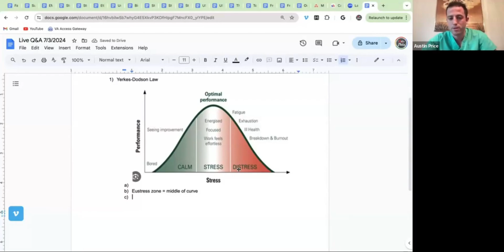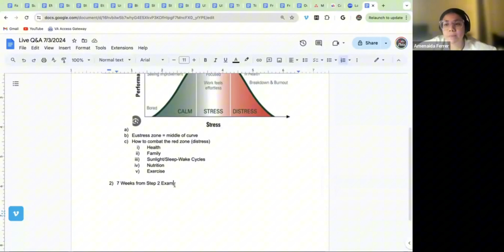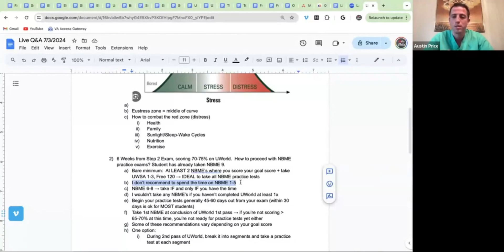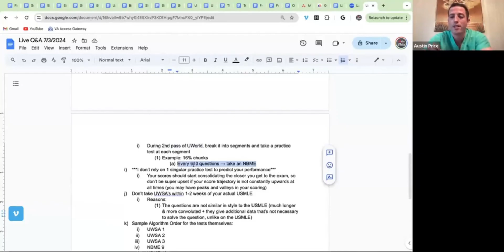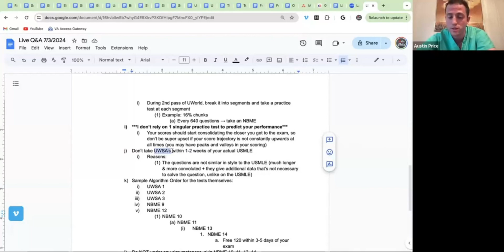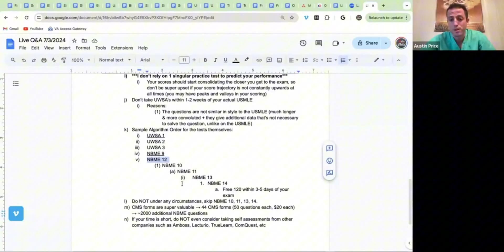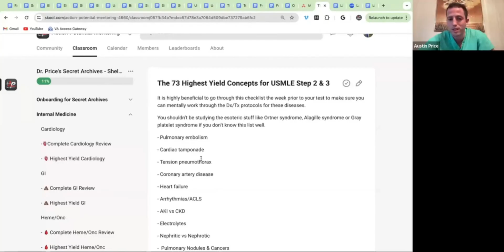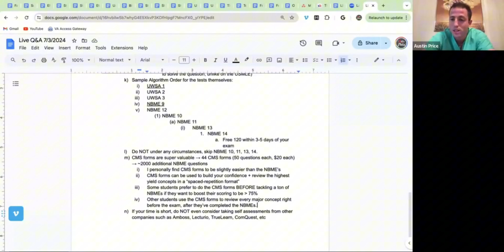Step 2 Strategy: CMS vs NBME – What’s the Best Approach?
🏆 GET COACHING / CRUSH YOUR BOARDS

My name is Dr. Austin Price, and I am a Vascular Surgery Resident with less than 1 year left of residency! (can't wait). This channel is dedicated to sharing some high yield USMLE tips, strategies to help make medical school just a bit better, and improve your efficiency as a student physician.